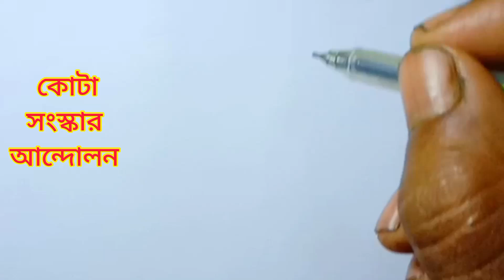কোটা সংস্কার আন্দোলন ছবি আঁকা 🤕👮‍♂️ Bangladesh Quota Andolan drawing 😢🇧🇩 Quota Andolan 2024 🇧🇩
আসসালামু আলাইকুম  বন্ধুরা আজ আমি  অত্যন্ত দুঃখের  সহিত ছবি আঁকাতে বসলাম। কোটা আন্দোলনের প্রথম শহিদ আবু সাঈদের ও শহীদ মুগ্ধ ভাইয়ের  মৃত্যু আমাদের  কারোর কাছে  কাম্য নয়। আজ পুরো বাংলাদেশ রক্তাক্ত । আজ আমরা বাংলাদেশের মানুষ হিসেবে খুব  লজ্জিত। একমাত্র আল্লাহর কাছে দোয়া  চাওয়া ছাড়া কোনো  উপায় নাই। আল্লাহ আমাদের এই ভাই বোন গুলোকে রক্ষা  করুন। খুব দুঃখভারাক্রান্ত মন নিয়ে  ছবিটা আঁকলাম।ভিডিও টি বেশি বেশি  share  করে  দিবেন প্লিজ।

Quota Andolon 2024 drawing
drawing quota Andolon
Quota Andolon art
কোটা সংস্কার আন্দোলন ২০২৪ ছবি আঁকা

আন্দোলন ড্রইং

 আন্দোলন ২০২৪
কোটা সংস্কার আন্দোলন ২০২৪
কোটা আন্দোলনের ছবি আঁকা
kota aandolan drawing
আন্দোলনের  ছবি আঁকা
২০২৪ সালের  কোটা আন্দোলনের ছবি আঁকা
কোটা আন্দোলনের ড্রইং
kota andolan drawing
kota aandolan drawing
Quota Andolon drawing
kota Andolon drawing
Andolon drawing
kota Andolon
আন্দোলন  ছবি আঁকা
কোটা আন্দোলন নিয়ে ছবি আঁকা
drawing Academy
আবু সাঈদের ছবি আঁকা

Bangladesh Andolon drawing

quota movement
quota reform movement
quota andolon
quota reform movement in bangladesh
quota reform movement 2024
quota reform movement bangladesh
anti quota movement
job quota reform movement in bangladesh
quota movement 2024
bangladesh quota movement
quota system reform movement in bd
anti-quota movement
quota reform movement at du
quota system reform movement in dhaka
quota
quota andolon 2024
quota reform
quota protest
quota news